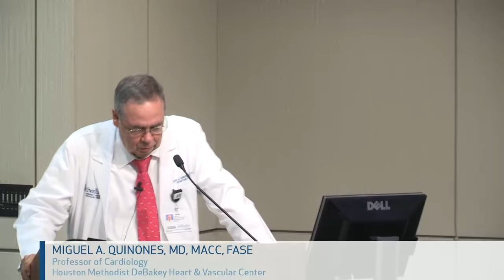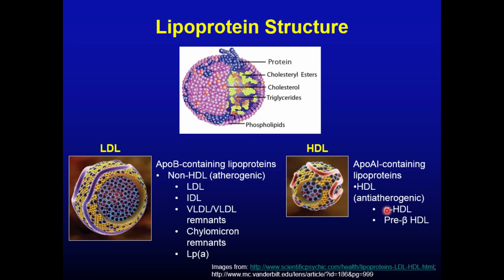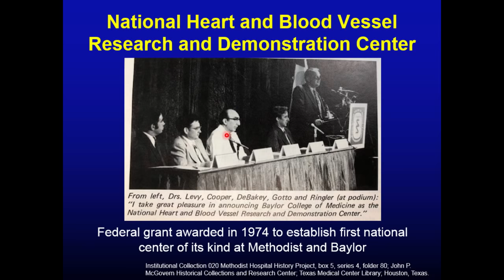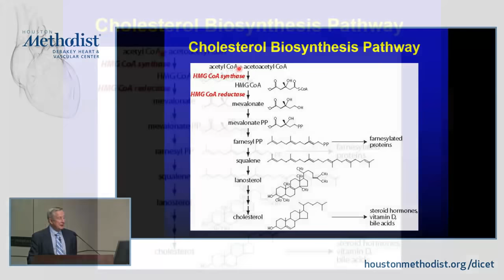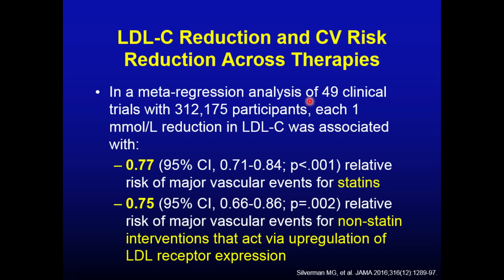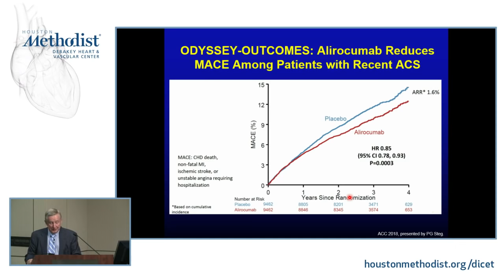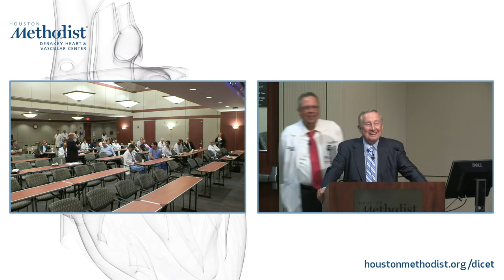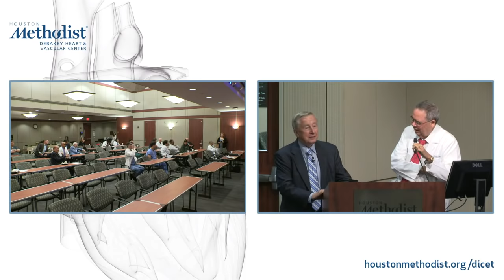Hyperlipidemia: Past, Present and Future (ANTONIO M. GOTTO, JR., MD) June 21, 2018 - LIVESTREAM REC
LIVESTREAM RECORDING

“Hyperlipidemia: Past, Present and Future”

Houston Methodist DeBakey Heart & Vascular Center, Grand Rounds Conference featuring ROSS M. REUL, MD as he discusses “Hyperlipidemia: Past, Present and Future".

Featured Speaker: ANTONIO M. GOTTO, JR., MD, DPHIL
Introduction & Moderator: MIGUEL A. QUINONES, MD, MACC, FASE

GRAND ROUNDS

EDUCATIONAL OBJECTIVES
At the conclusion of this activity, the participant should be able to: